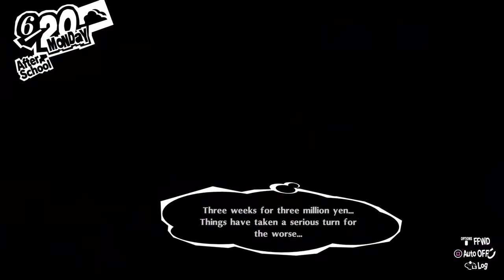Kaneshiro's Flying Bank (Let's Play Persona 5 Royal Ep. 16)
Join Bamber and Wolbaz as they count how many times Ryuji says "FORREAL" in Persona 5 Royal

More on Persona 5 Royal (from Atlus USA):

Don the mask of Joker and join the Phantom Thieves of Hearts as you break the chains of modern society, stage grand heists to infiltrate the minds of the corrupt, and make them change their ways. Persona 5 Royal introduces a new semester at Shujin Academy, a new area of Tokyo to explore, new characters, a never-before-seen story arc, and much more! Even for the most seasoned Phantom Thieves among us, Persona 5 Royal is a new challenge to defy conventions, discover the power within, and fight for justice.

Persona 5 Royal is rated M by the ESRB